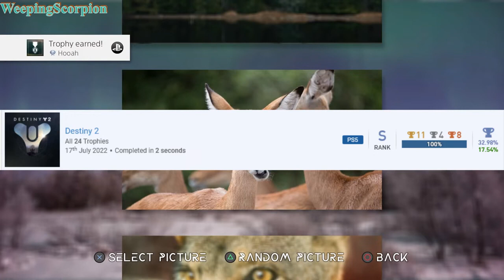Games Completed and Posted on Discord (July 2022)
Lalo_Raider_559
WeepingScorpion
karanjitmann400
xywvw
Mr. Tenmo
phord5
MarioMan200
Tommy
Silverfan13